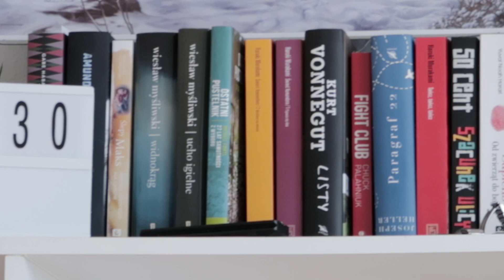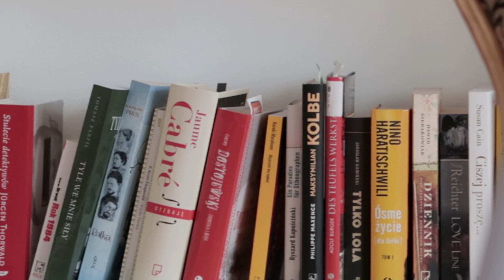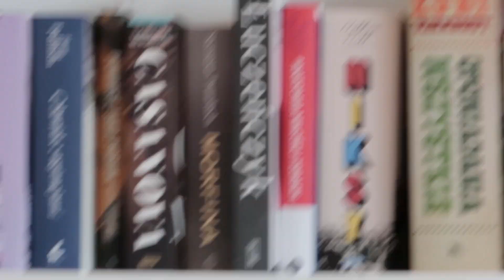Editor[134].mp4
Jak nazwać tego vloga? jakieś pomysły? xd
pozdrawiam